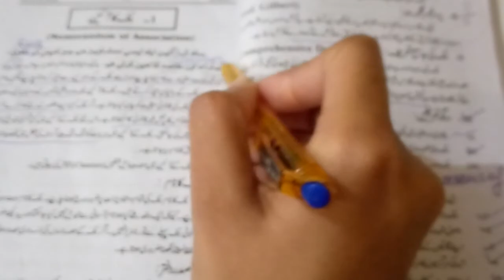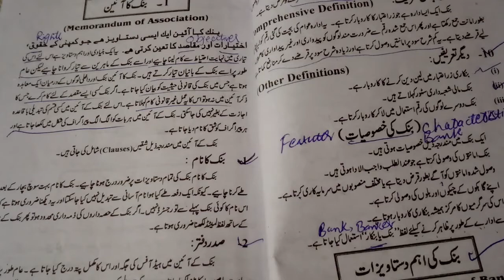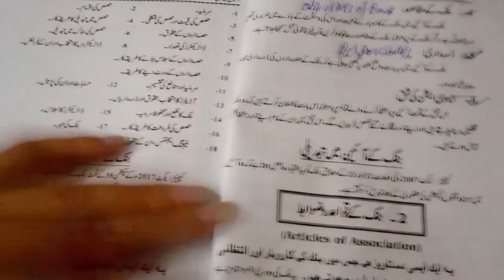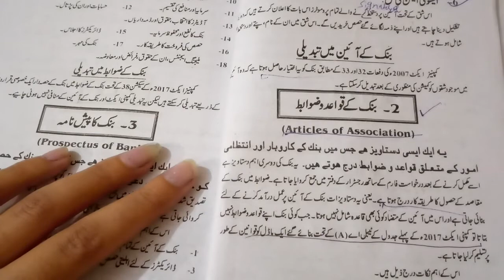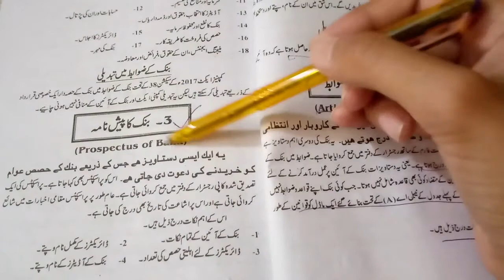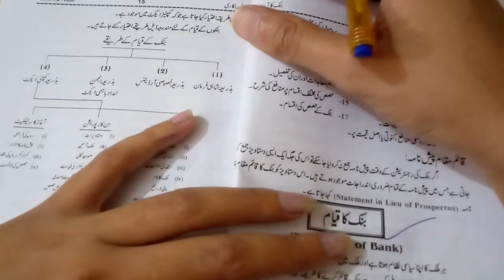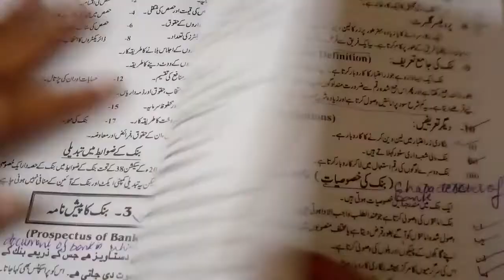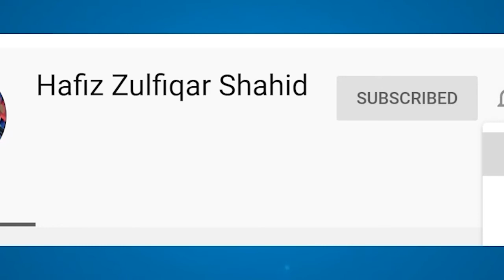Inter Part-2 Banking Unit 01{Lecture No 2} بنک کی اہم دستاویزات